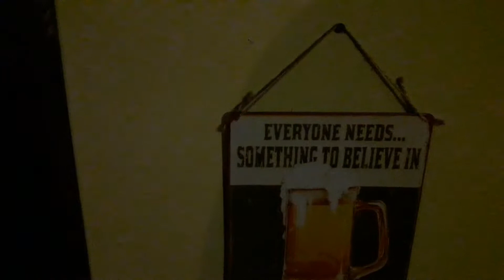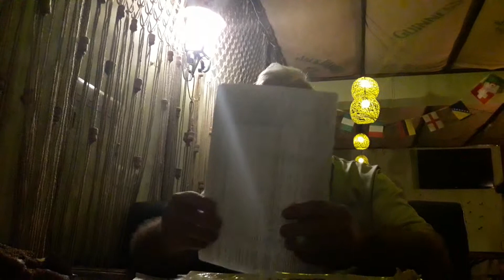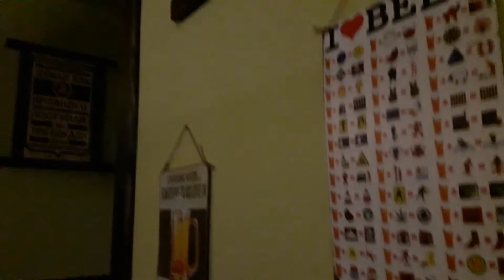На ПАБе Липрикон, творчество незнакомца ))))